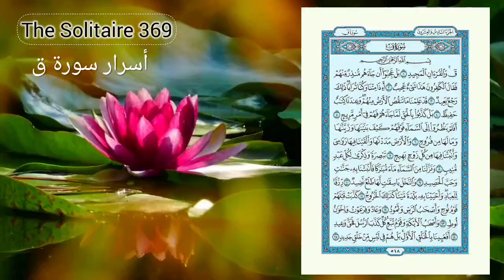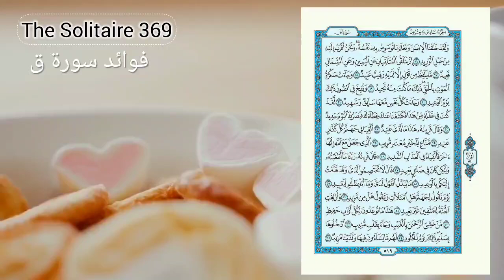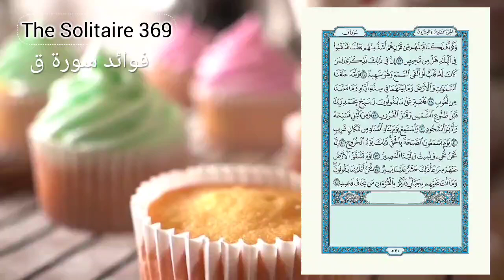أسرار سورة ق المباركة من عرفها نال المطالب وحقق الرغائب ورأى العجائب مجربة مؤكدة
🪄معلومات عن القناة:
القناة غنية بالمعلومات المفيدة والمتنوعة، منها ما يتعلق بعلم النفس، وعلم الروحانيات وعلم الطاقة/الفونغ شوي، ومعلومات عن طريقة استخدام قانون الجذب بطريقة صحيحة ونافعة.

📱رابط تحميل تطبيق شي إن والحصول على خصم 15٪ على أول عملية شراء